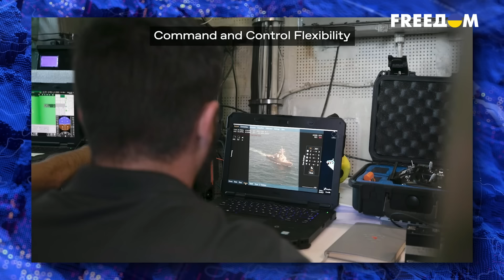💥 МОЩЬ! ЛЮТАЯ РАЗРАБОТКА ДРОНА ИЗ США! РОССИЯНАМ БУДЕТ ЖАРКО?!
Дрони V-BAT уже на фронте! Новая разработка очень позитивно повлияет на ситуацию в Украину! Какие характеристики нового дрона из США? Расскажем внашем видео!